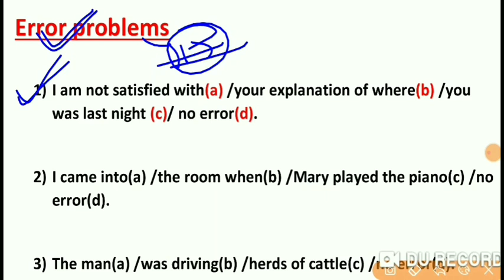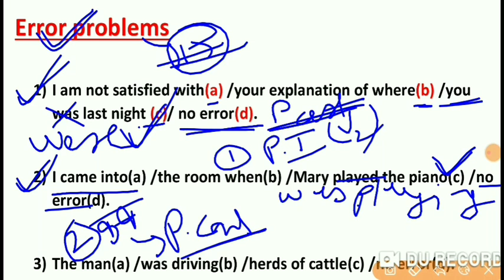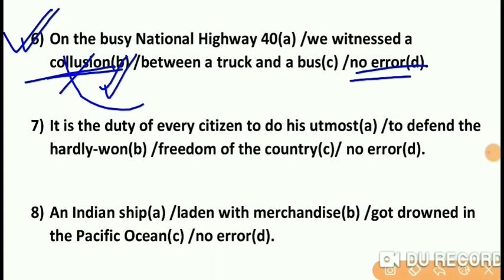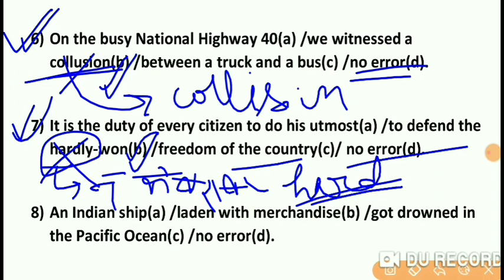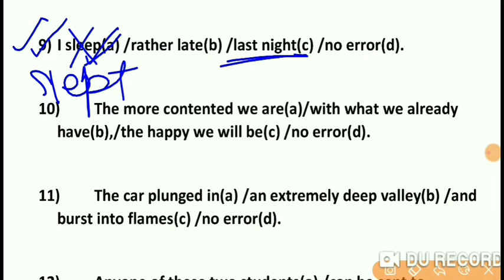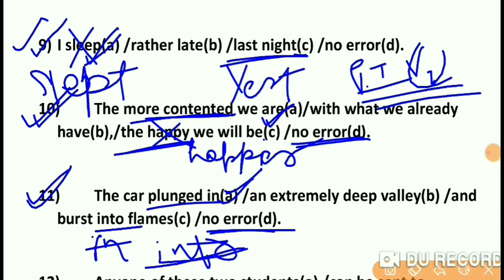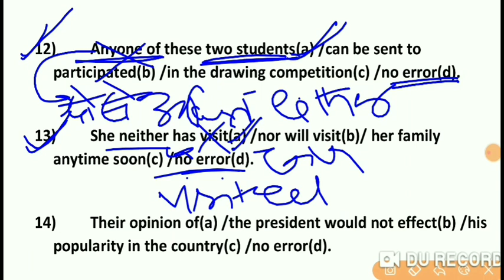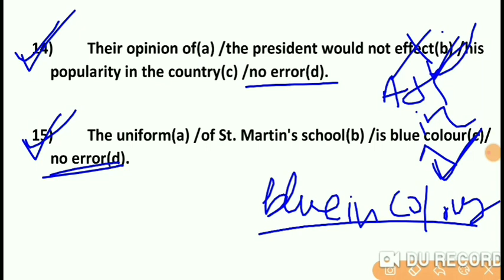SSC Stenographer C and D Exam 2021 | English | Previous Year Error Imp Questions | SSC Steno English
English By Gautam sir

Problem Based On Errors, Fillers, One Word Substitutions, Correctly/Incorrect Spelt words, Idioms/Phrases, Para jumble, Reading Comprehension, Synonyms and Antonyms

SSC CGL, SSC CHSL, SSC MTS , SSC GD Contable